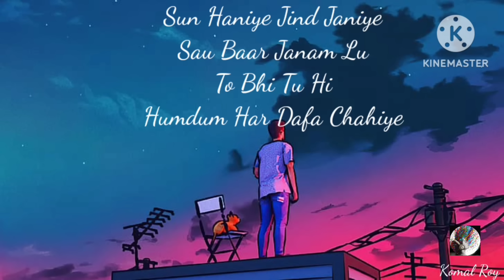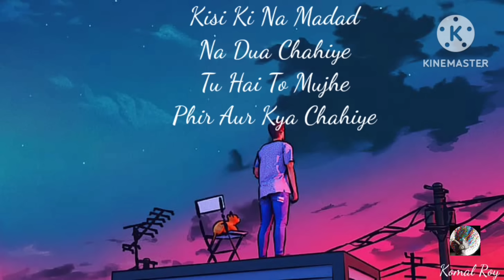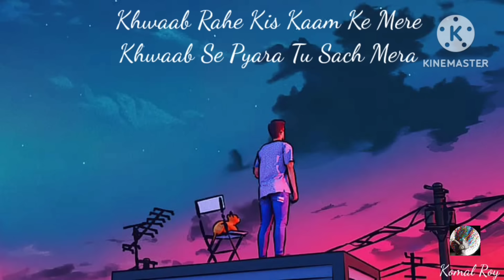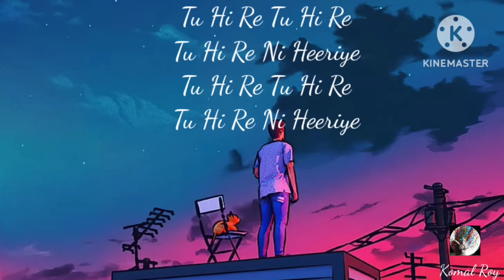Phir Aur Kya Chahiye Song lyrics || Arijit Singh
Song